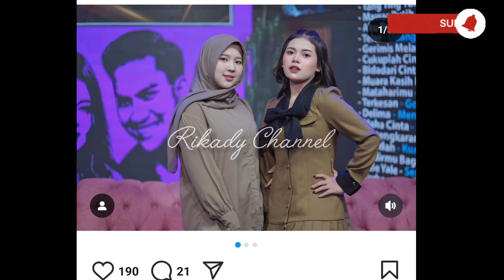KETIKA ZAIN SETULUS HATI ‼️ Berhasil Ciptakan Sinyal Kuat Sama Dek Wulan🤫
Wulan permata
Wulan daa6